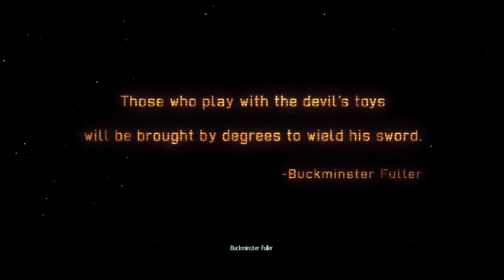XCOM Enemy Within [Español] | Segunda Oleada | Episodio 1 - Un Nuevo Comienzo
Cual Bill Murray en "Atrapado en el Tiempo" la historia se repite.
Ha salido la expansión del XCOM Enemy Unknown y toca volver a empezar desde el principio, solo que esta vez en más dificultad y con alguna de las opciones de Segunda Oleada, ademas de las propias novedades que incluye la expansión.

Listas de reproducción de la expansión y del juego original para quien le interese.

Seguirme en Twitter para iros enterando de cuando salen los siguientes vídeos